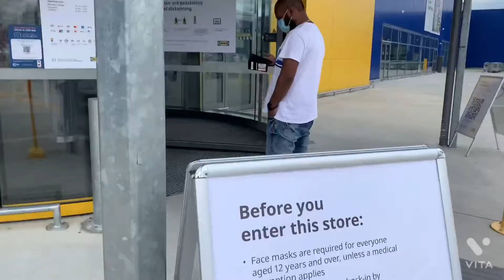Always ready for shopping 🛍 ☺️☺️|| please guys watch till the end 🙏ikea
Hey everyone, how are you guys doing??? Well I am hoping everyone wud be doing great so guys please watch my vlog till end pleeeeeeeeeeeaseeeeeee🙏🙏vlogger